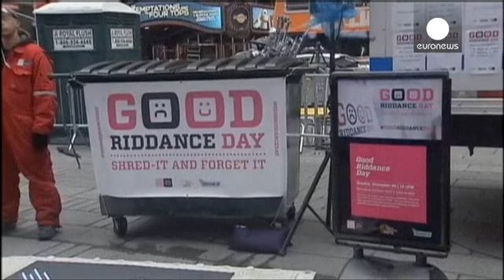Times Square : le jour où on oublie tout !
Qui n'a jamais rêvé de se débarrasser une fois pour toutes de ses mauvais souvenirs ? Pour la nouvelle année, les New-yorkais, et les touristes de passage, sont invités à inscrire sur une feuille de papier ce qu'ils voudraient oublier de cette année 2014, puis à la jeter dans une immense broyeuse. En tête des choses à oublier figurent les problèmes de santé et les déceptions amoureuses.

"Ce n'est pas seulement une fête. C'est une façon de faire table rase du passé et de recommencer à zéro" affi…